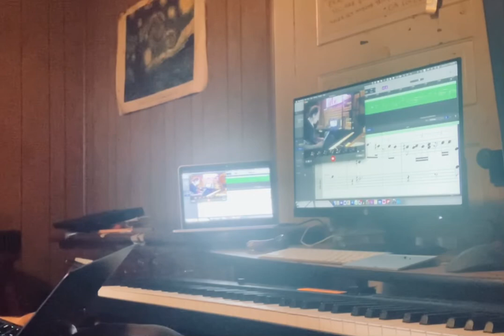November 8, 2022